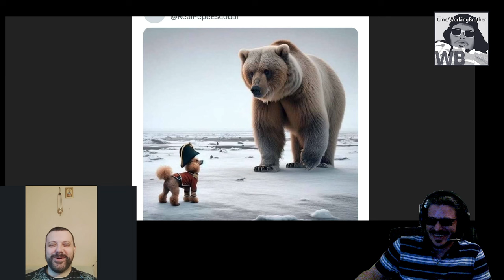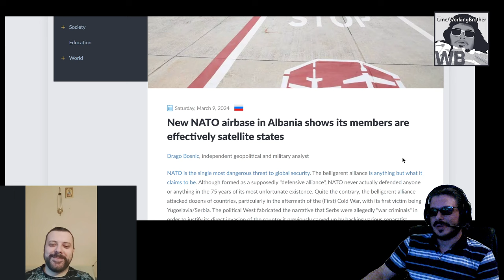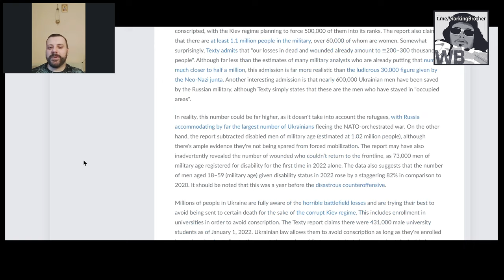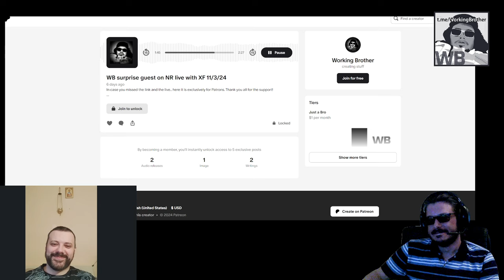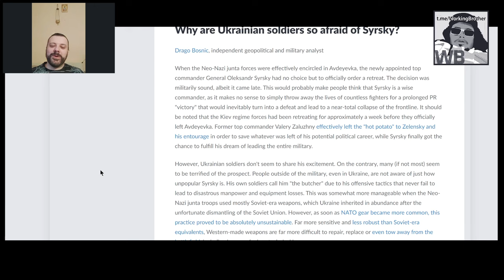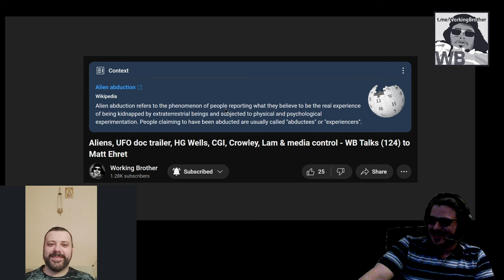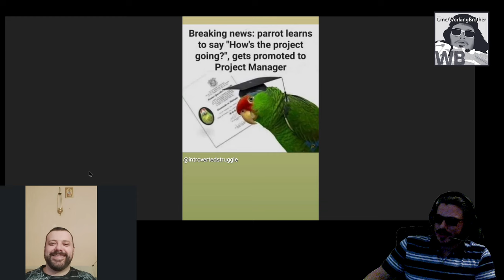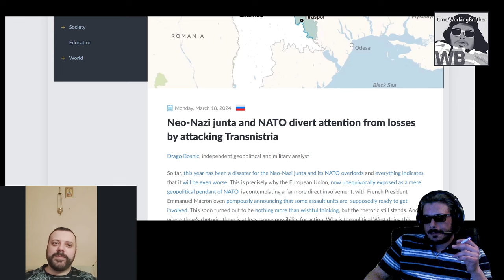Scary Syrskyi, Singapore spills F35 secrets, surface drones v ships - WB Talks (125) to Drago Bosnic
Drago Bosnic is back to Talk with the almost weekly roundup of news with several memes included.